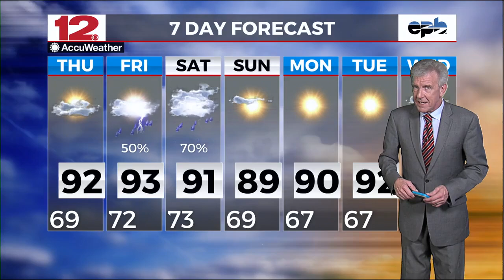Weather on Demand 7am 08-15-2024